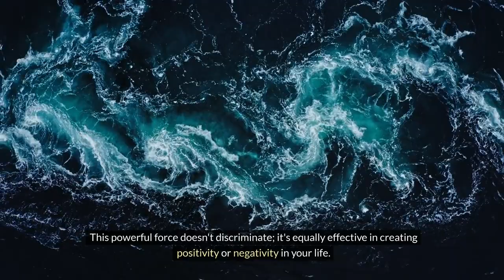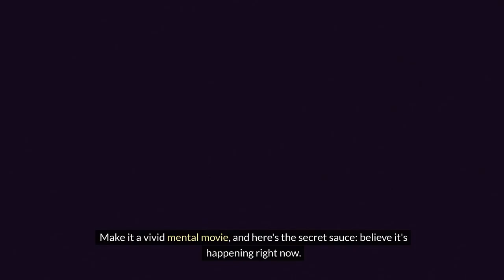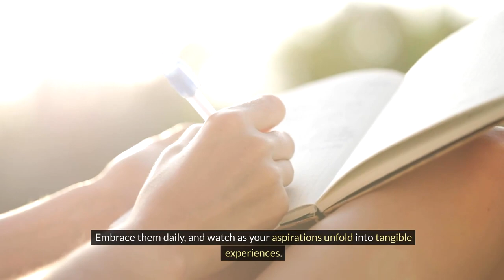How To Master Law of Assumption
🌟How To Assume the Life You Want!!!🌟
Unlock the secrets to mastering the Law of Assumption! In this video, we delve deep into the core principles, providing you with actionable insights to transform your life.

🔍 Additional Tags and Keywords